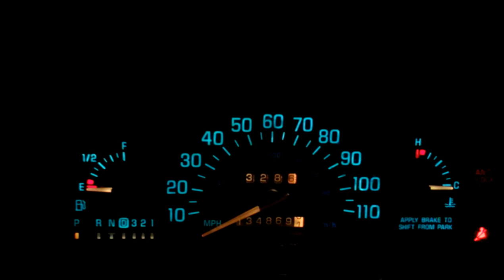TURN SIGNALS ON 1996 BUICK CENTURY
HERE I AM SHOWIN EVERYBODY THE TURN SIGNALS OF A 96 BUICK CENTURY THE SIGNALS FLASHES BOUT THE SAME  AS 96 PONTIAC GRAND PRIX